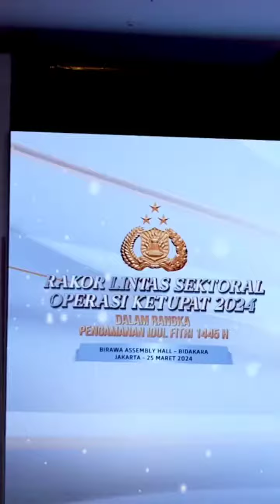Rakor Lintas Sektoral Operasi Ketupat 2024 "Dalam Rangka Pengamanan Idul Fitri 1446 H"